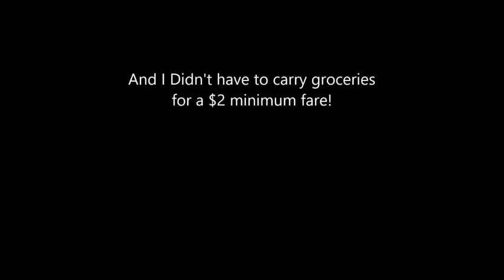Up-Lyft-ing Chat - Cancel, Collect & Drive! (My Husband's Funny Fare)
This is my husband's 1st recorded video of a passenger requesting a ride but is not at the location they requested. I added in Dustin's little jingle at the end. This is so spot on in the day and life of an Uber/Lyft driver, it's not even funny.

He will be making more videos as time permits.

Uber - Please use code WENDYM19239UE

Lyft - Please use code LOVESCREATION